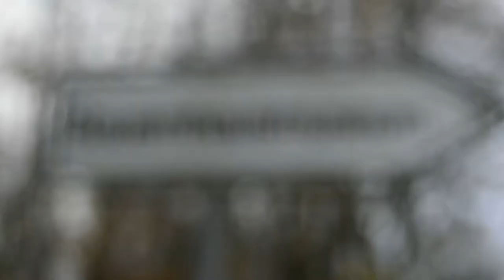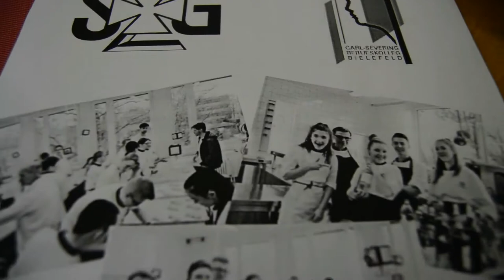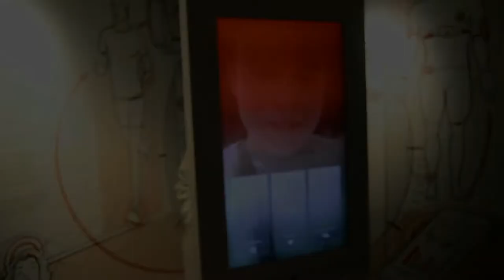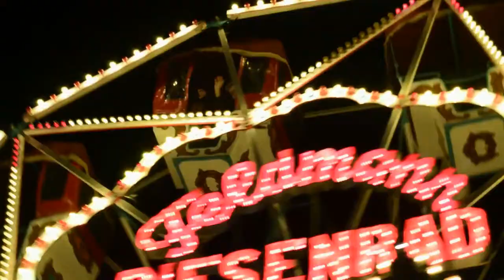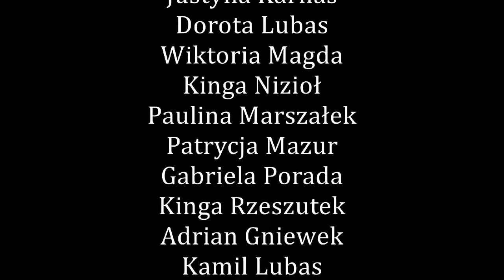Bielefeld 2017 - ZSG Rzeszów